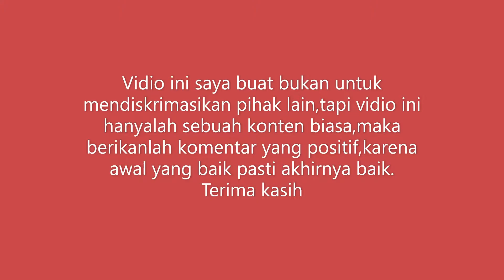BUNAKEN STORY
Bunaken story menceritakan secara singkat mengenai perkembangan pulau wisata bunaken baik di lihat dari segi infrastrukturnya, perkembangan wisatawan yang berkunjung ke pulau ini dan pengaruh pada taman laut yang ada di pulau bunaken dan sekitarnya.

Silakan nonton vidio hingga selesai dan mohon di berikan komentar yang positif dan SHARE jangan lupa juga untuk SUBSCRIBES channel ini agar kami termotivasi untuk membuat vidio - vidio lainnya mengenai perkembangan pulau wisata bunaken dan sekitarnya.